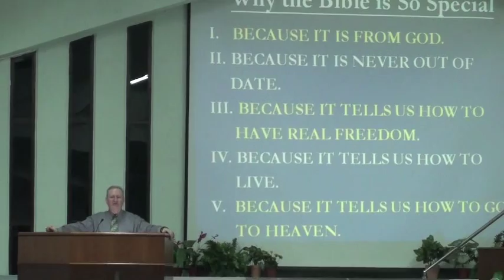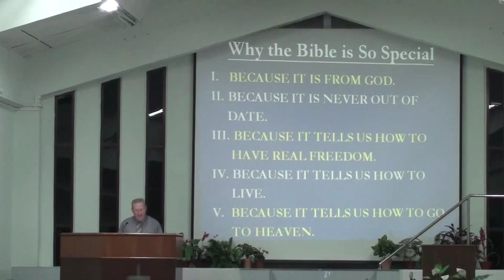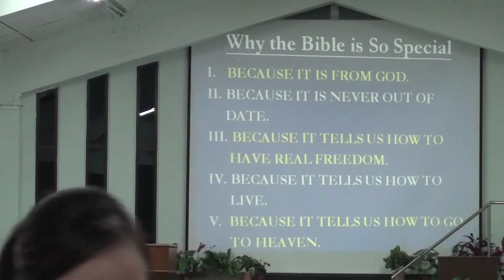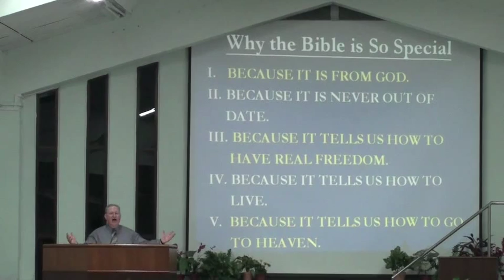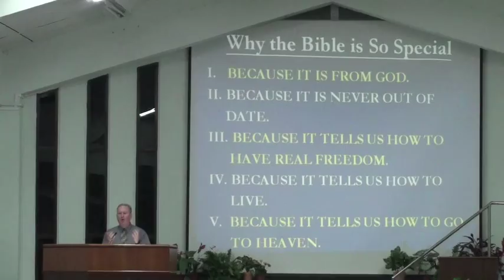Bible is so special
JCOC Gospel Meeting 2010
Date: March 2010
Speaker involved: Bro John Grubb